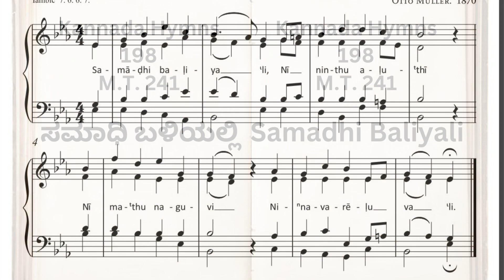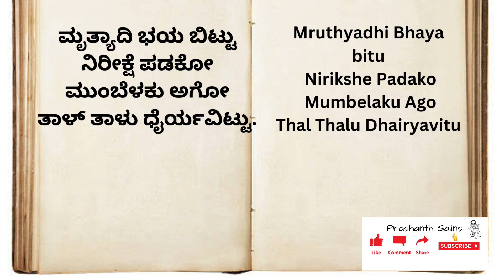ಸಮಾಧಿ ಬಳಿಯಲ್ಲಿSamadhi Baliyali#ಮರಣ/Burial/Kannada Hymns#Mangalore Tune#hymnsongs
Burial Kannada Hymns

oldhymns old hymns of praise and worship